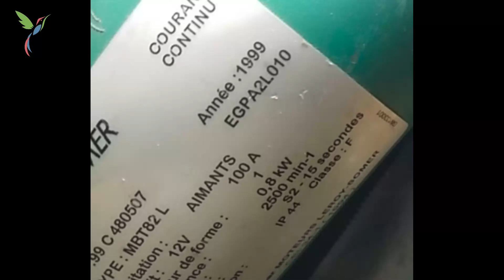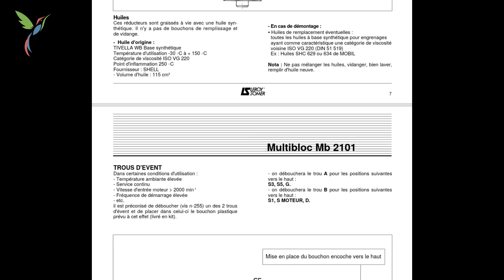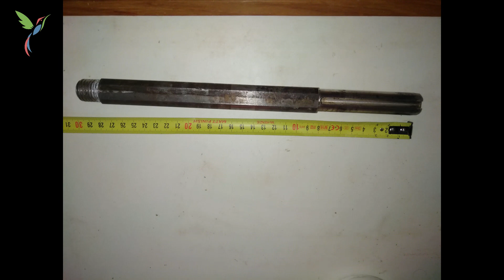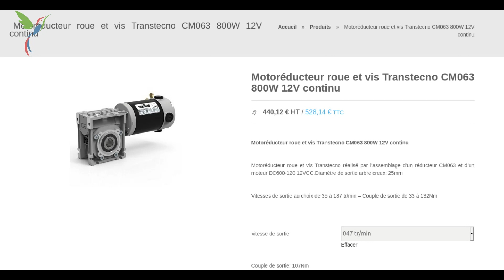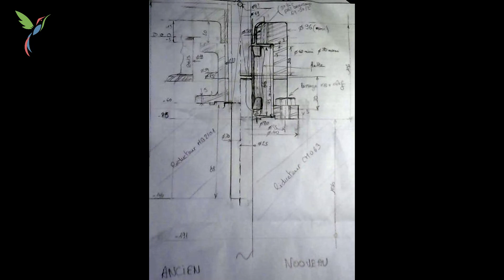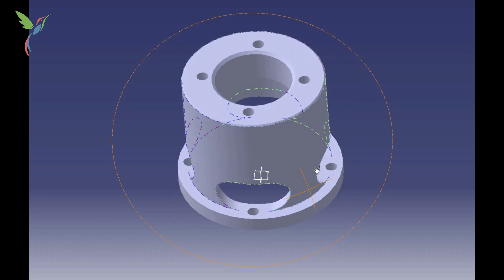Réparation d'un guindeau de Sun Odyssey 40 / Fixing Sun Odyssey 40 Windlass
Pour régler le problème de poussée axiale ( je n'ai pas d'image ) , une rondelle téflon a été rajouté sous le gros écrous supérieur.